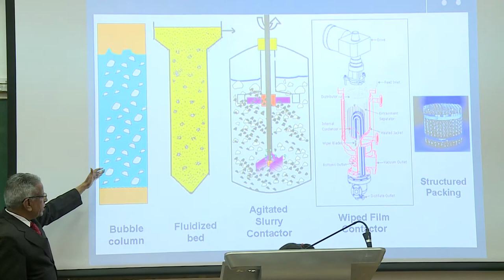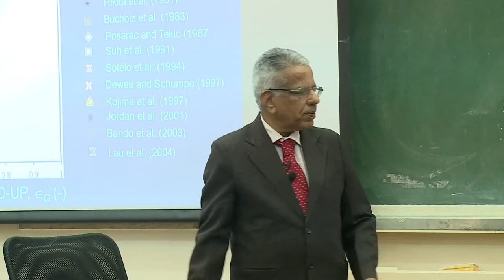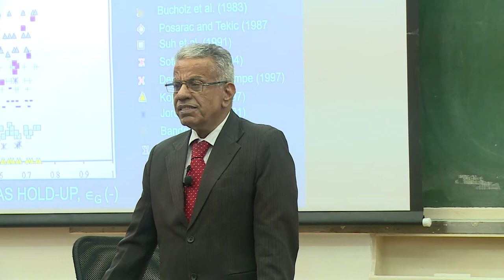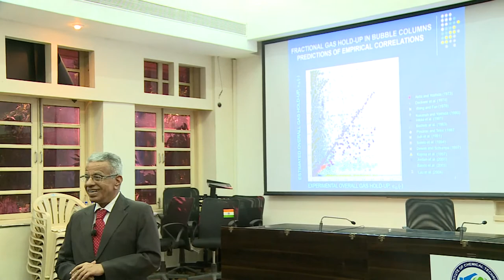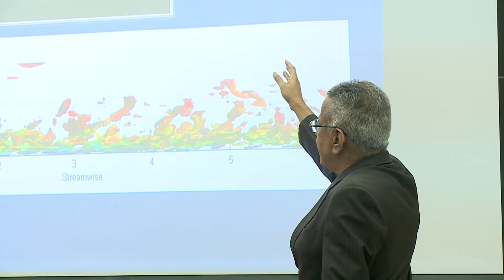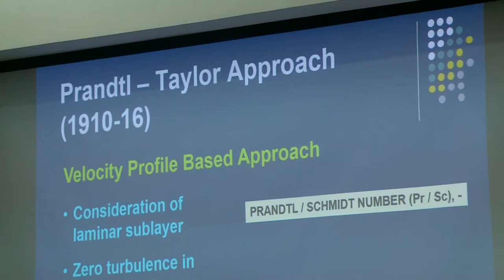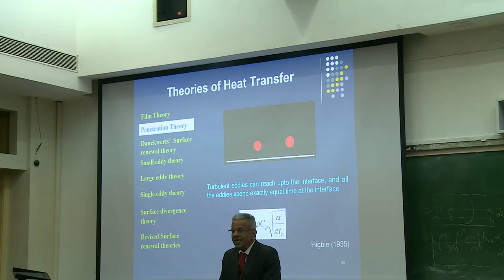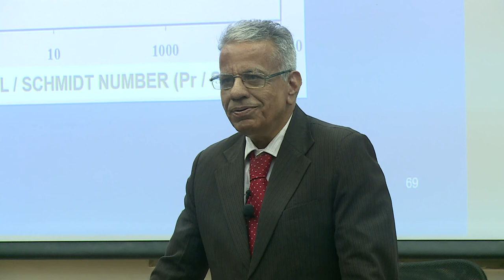Lecture 30: Design of Multiphase Reactors By Prof. J. B. Joshi